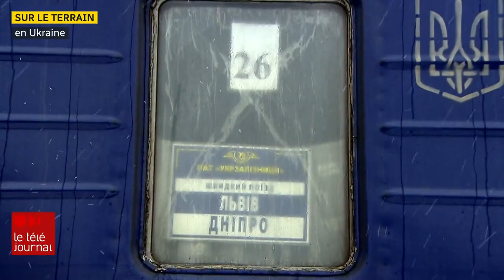Guerre en Ukraine : à Kramatorsk, des Ukrainiens redoutent une offensive ruse d’envergure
La semaine du 20 février 2023 marque le premier anniversaire de l'invasion de la Russie en Ukraine. Il y a un an, personne n'aurait pu imaginer que cette guerre allait perdurer, avec une telle violence et sans dénouement en vue.

L'animatrice et envoyée spéciale Céline Galipeau est à Kramatorsk, dans le Donbass, près de Bakhmout, où se concentrent les combats. Des Ukrainiens qui redoutent une offensive russe d’envergure se décident à partir pendant qu’il en est encore temps.